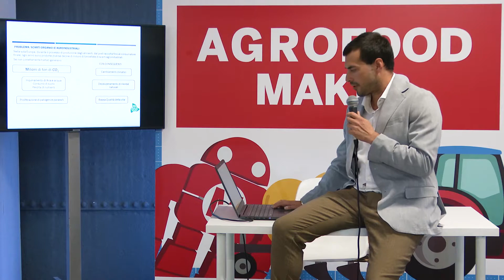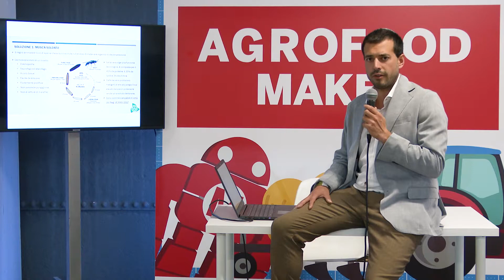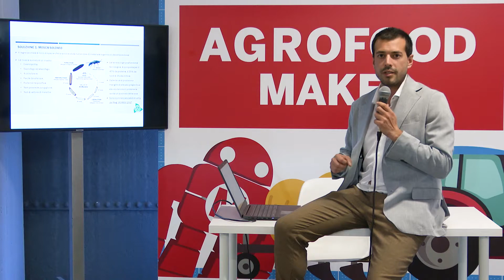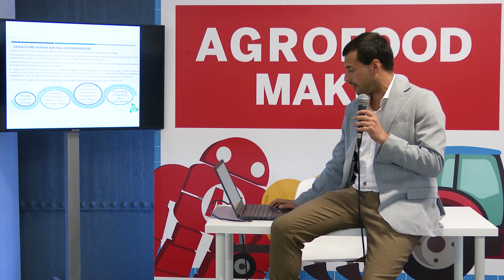MFR2021 Agrofood: BIOCELLE E FOTOBIOREATTORI PER LA PIENA VALORIZZAZIONE DELLE MATRICI ORGANICHE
Jacopo Liotti, IsGrenn

La tecnologia si pone l'obiettivo di gestire scarti organici di varia natura e trasformarli in biomassa riutilizzabile per l'alimentazione umana e animale, per le bioenergie e come biomateriale.
Il processo utilizza un insetto, la mosca soldato, che si nutre della matrice organica e la trasforma in 3 macro componenti: biomassa larvale, CO2 e vermicompost.